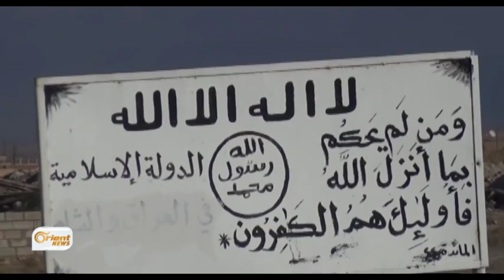Di roja sêyemîn de HSDê 7 gund û 15 bexçe rizgar kirin